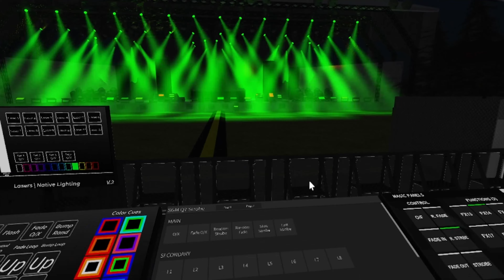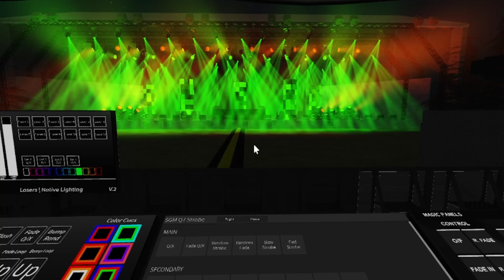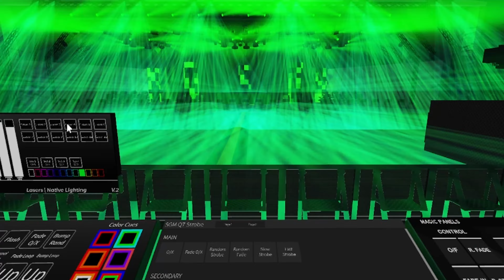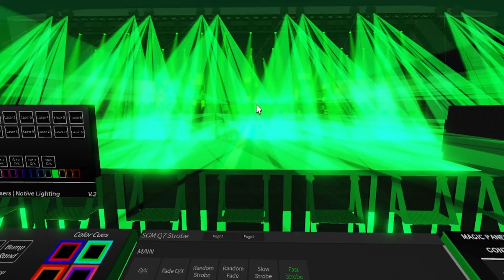FOREST LIGHT FESTIVAL | Da Tweekaz - Jägermeister